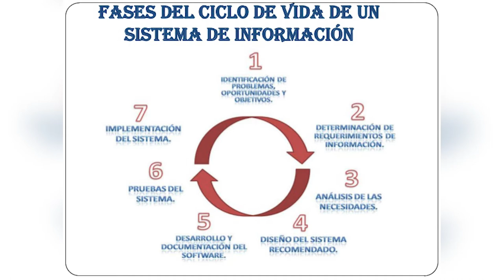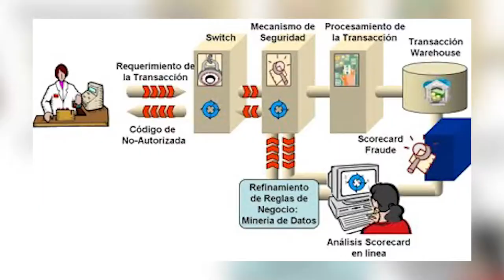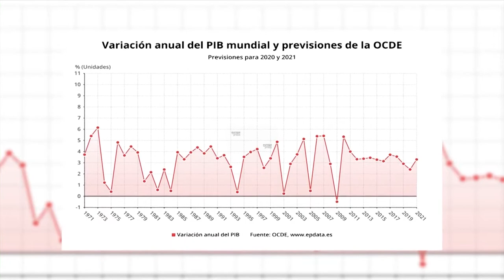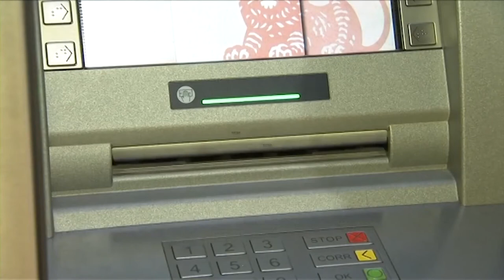MARKET EYN B 2 02 12 20 1